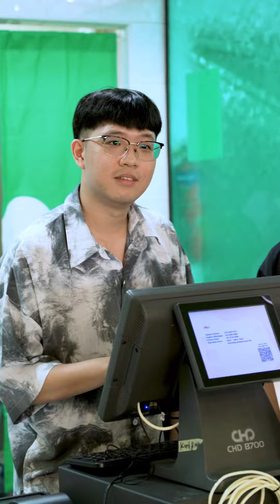One Dollar or Mystery Meal?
$1 or a Mystery Meal? Guess you can say @rp_sta_sg student @mirandaong scored a good deal! 😎

Swing by Kueh And Rolls at RP’s Lawn Canteen and enjoy the mouthwatering kimbaps made by our talented student entrepreneurs!